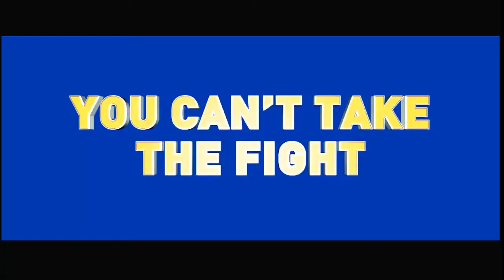GOON 2 Trailer 2017 Official Trailer HD Seann William Scott Hockey Comedy Movie Trailer World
GOON 2 Trailer 2017 (Last of the Enforcers)

Story-line
A lockout has reunited old teammates and brought a crew of new players to the bench for the Halifax Highlanders. Sidelined after one too many hits and now married with a baby on the way, Doug "The Thug" Glatt hangs up his skates and settles into life as an insurance salesman. But when Doug's nemesis, Anders Cain, is made captain of the Highlanders and new ownership threatens to tear his team apart, Doug is compelled back into action.

Trailer World channel is your destination for hot new trailers the second they drop. Trailer World is doing best to keep you update with the new hot trailers.

GOON 2 Trailer (2017) Seann William Scott Hockey Comedy Movie HD [Official Trailer]

Goon: Last of the Enforcers Trailer #1 (2017)

Goon: Last of the Enforcers Red Band Trailer - 2017 Comedy Movie starring Seann William Scott, Elisha Cuthbert, Kim Coates and T.J. Miller